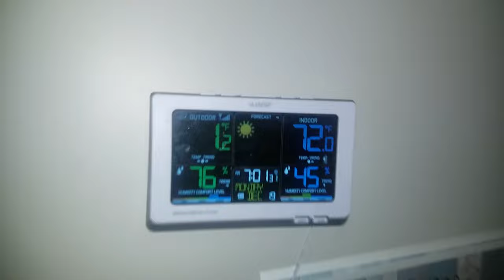Vlogmas Day 20!! We Saw Rogue One! Workin' hard To finish Basement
not much excitement going on these days, its the same thing. Go to work, come home work on the basement, edit photos and then go to bed. So we put together a few videos and got you this vlog. We will do more full day vlogs soon!